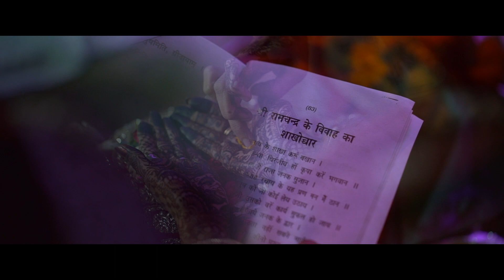PICTURE PERFECT STUDIO II WEDDING HIGHLIGHTS II ASHISH & ASHNA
May your life together be full of love and your love be full of life.